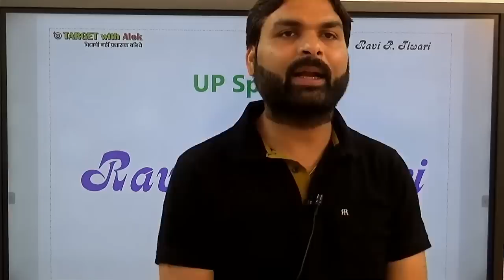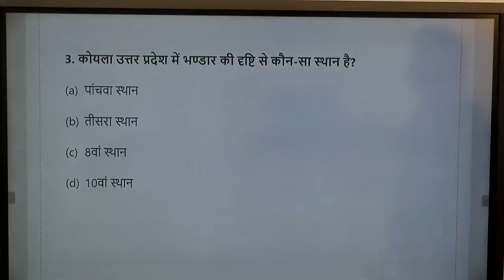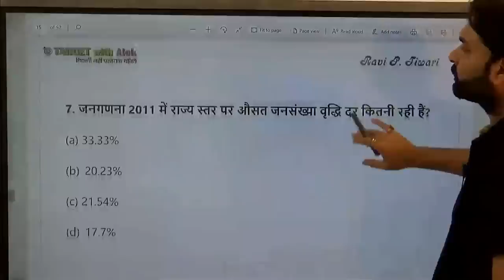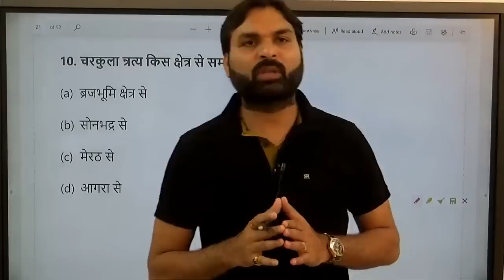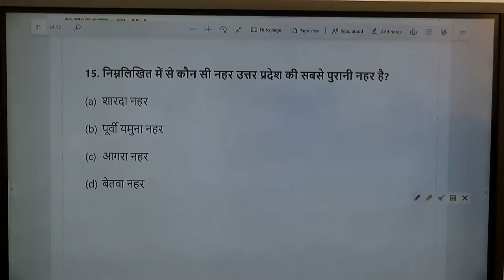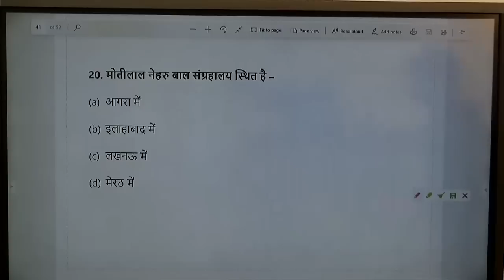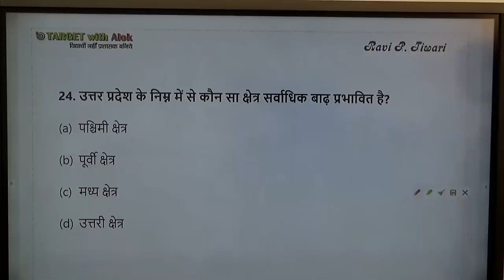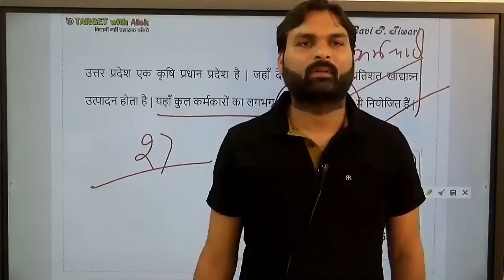Lower PCS Current Affairs Series Part - 11... रट लो रवि सर के साथ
Our Batches -
WhatsApp ENTRY for LOWER PCS Batch -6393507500